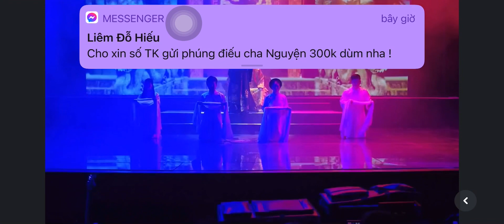NH Cải lương Hà Nội. DV: Đỗ Thị Hương, VD: Nguyễn Thị Anh, TĐ: Sám Hối